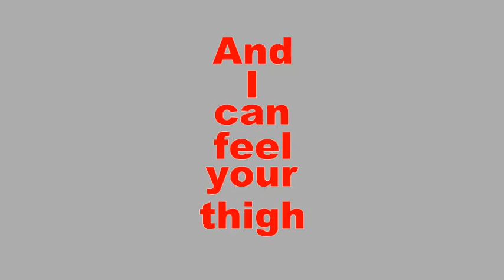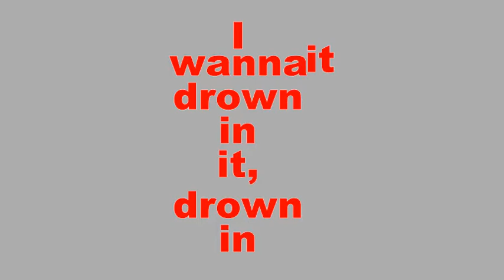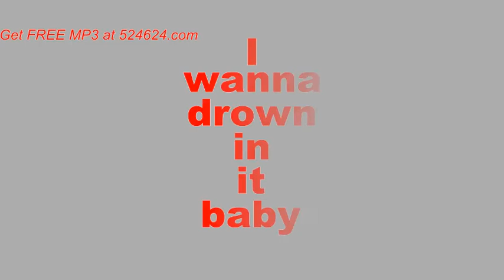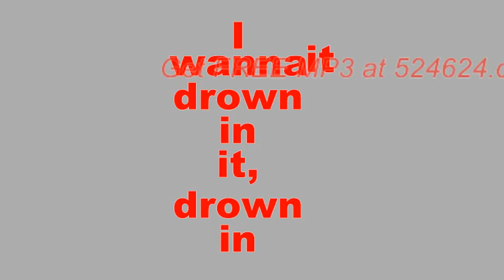Chris Brown - Drown In It HQ with Lyrics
Chris Brown - Drown In It HQ with Lyrics I do not own this song or the pictures,Sorry a few of the lyrics are wrong I made this video when I was 13 so it's not perfect. Thank you for all your comments, it really means a lot. I used iMovie to make this video, and I don't have any of the pictures anymore if you're wondering where I got them from.

More Tags:

Chris Brown Drown In It lyrics

Chris Brown Drown In It lyrics video

Chris Brown Drown In It lyrics on screen

Chris Brown Drown In It lyrics clean

Chris Brown Drown In It lyrics full

Chris Brown Drown In It lyrics hd

Chris Brown Drown In It lyrics full song

Chris Brown Drown In It lyrics karaoke